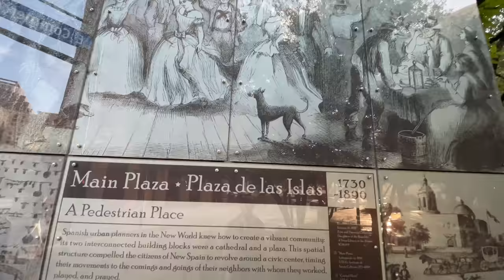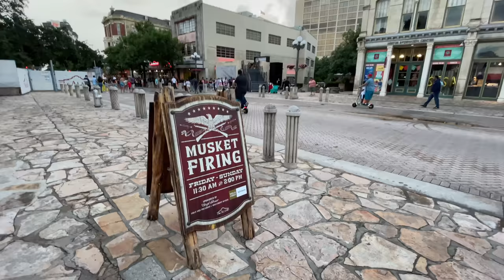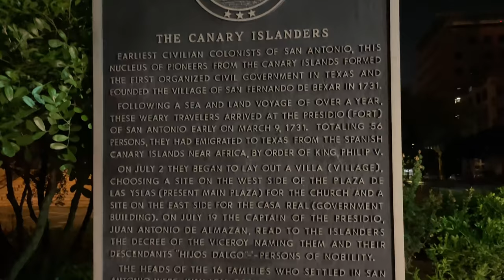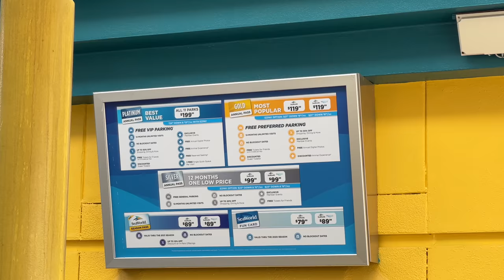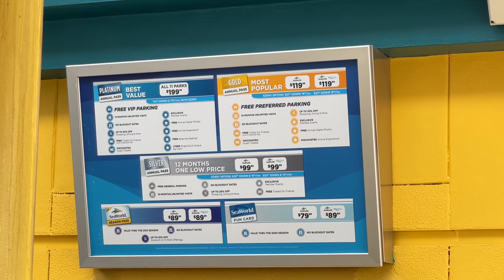San Antonio Texas Travel Guide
SAN ANTONIO, TEXAS: Do you plan to visit San Antonio Texas? If so, this travel guide of San Antonio will assist you in understanding what this city has to offer. We walk around the Riverwalk, share some history of the Alamo City and the war that was fought here. We also show you around some of the theme parks in the area.

San Antonio Texas (Timestamp)
00:00 Intro
1:03 General facts
2:14 Plaza de las Islas
2:34 River walk
3:18 Barge tour
5:37 Commerce street
6:35 Riverfront walk
7:55 Rates for cruise tours
12:47 Alamo
13:28 Rates for Alamo tour
14:22 Guinness Book of World Records Museum
14:40 Tower of the America
16:17 Hyatt Regency
16:48 San Antonio Riverwalk at night
19:02 Carriage ride
20:32 Interesting Fact
21:53 Six Flags Fiesta Texas
22:37 Sea World